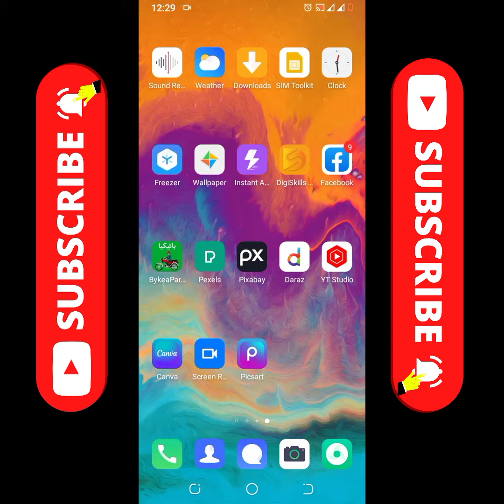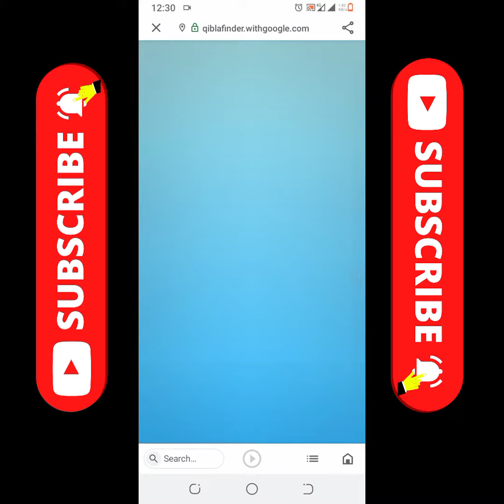||Google New feature||for Muslim Users||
Qibla finder for Muslims to find Right Direction of Qibla